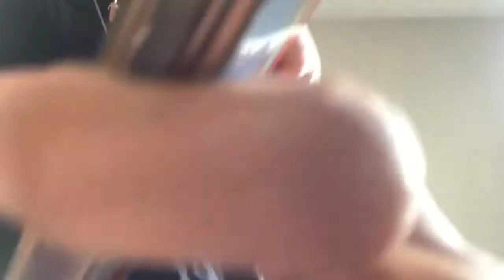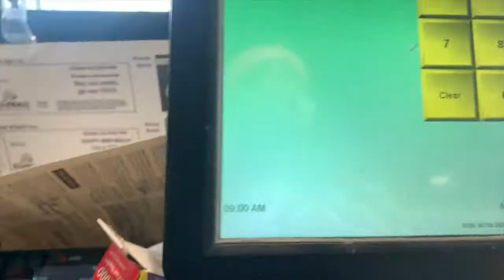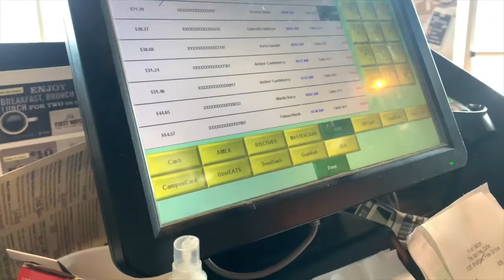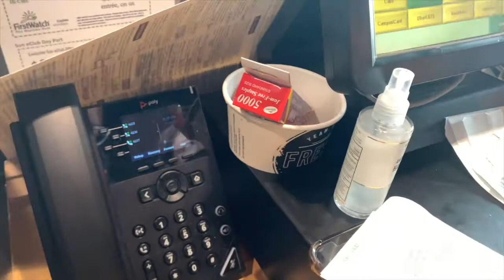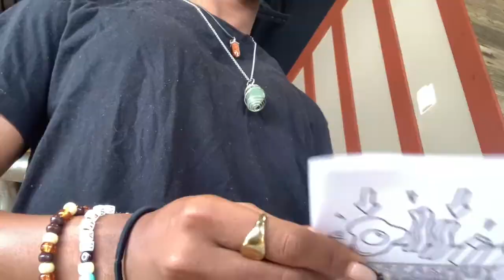COME TO WORK WITH ME|| host at First Watch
Hey beautiful people, in todays video you’ll be coming to work with me and seeing a very realistic day at work and what I do at work. I don’t work here anymore due to school but this was one of the best jobs I’ve every had with so many amazing coworkers and managers soo with that being said, I hope you enjoy the video!!! don’t forget to like comment and subscribe and stay bless

✰FAQ’s
how old am i? 17
when is my birthday? sep 10th
where do i live? cary,  nc
what do i film with? iPhone XR & iPhone 12
what’s my favorite color? black im obsessed with pink rn
follow count : 154 beautiful people